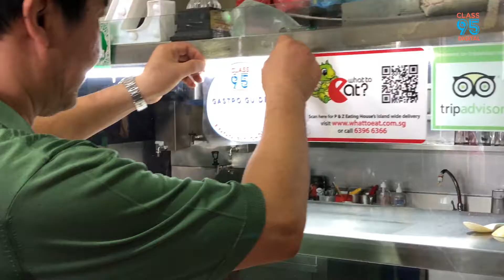Class95FM Foodie's Choice - Mee Rebus